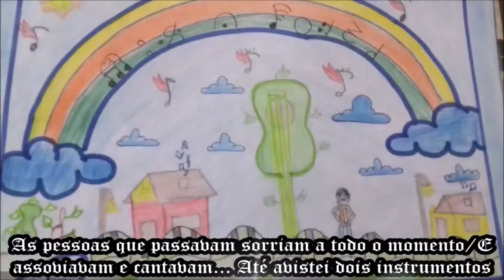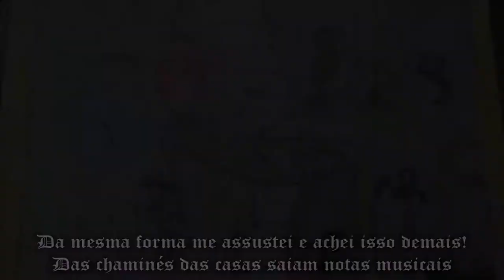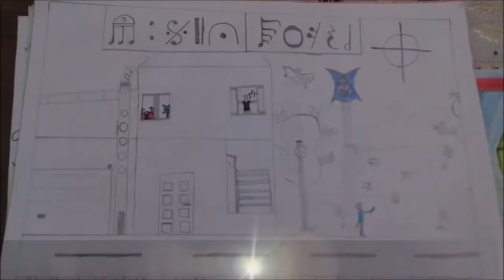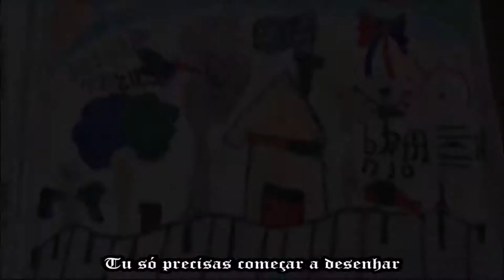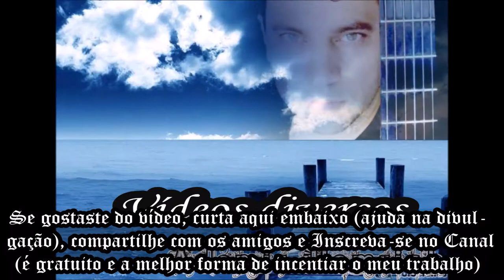Retorno ao Mundo da Música - By ADEMIR HOMRICH - (10/08/2017) - #242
Apresento aqui o "RETORNO AO MUNDO DA MÚSICA". Trata-se de uma composição musical do Prof José A. Homrich para trabalhar Música e Artes Visuais em sala de aula. É o TERCEIRO CAPÍTULO de uma história em que vamos para "OUTRO MUNDO". Nas outras edições lá está tudo completamente diferente e essa versão é a mais complexa de todas, tendo diversos detalhes, como pode ser observado nos desenhos que são das 3 partes dessa história.
Tem sido uma experiência gratificante trabalhar Artes Visuais mesclada à música (faço isso desde 2010) porque a música traz uma Arte profundamente pessoal e abstrata fisicamente, algo que é complementado pelo concretismo das Artes Visuais. Os alunos adoram, empenham-se bastante e nos divertimos MUITO juntos!
Então, confira aí o "RETORNO AO MUNDO DA MÚSICA", composto, organizado, gravado e produzido pelo Prof. José A. Homrich.
PS: Se gostares desse vídeo, CURTA aqui embaixo (ajuda bastante), COMPARTILHE com os teus amigos que gostam de Música e Artes Visuais e não esqueça de te INSCREVER aqui no canal (é gratuito e a melhor forma de incentivar o meu trabalho, além de receberes todas as novidades publicadas aqui).